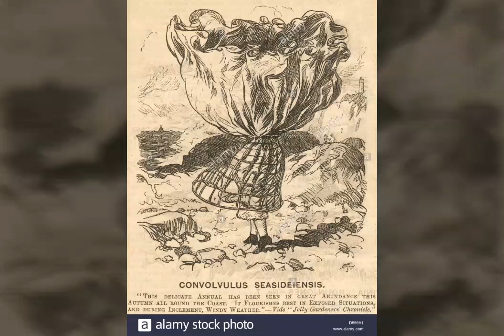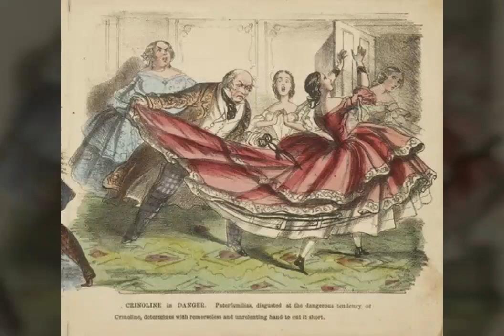Victorian crinoline dangers,deaths and difficulties